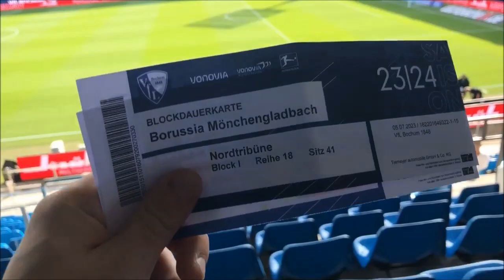Bodenlose 1.Halbzeit killt den VfL|BOC-BMG 1-3|Stadion-VLOG